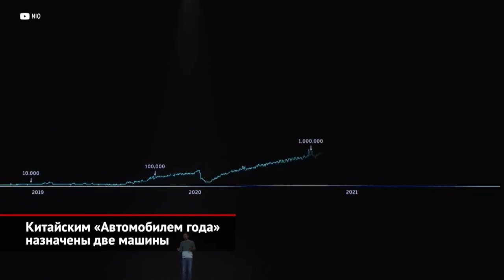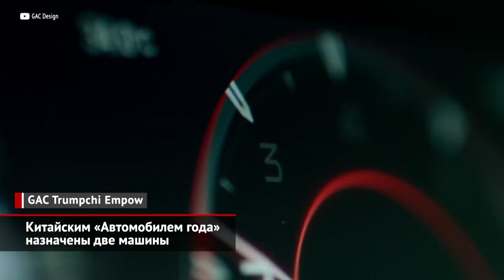Nio ET5 намерился отнять долю Теслы. Китайским «Автомобилем года» назначены двое | Новости №1817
Все давно устали от заголовков «Китайцы выпустили убийцу Теслы». Однако новейший седан ET5 от марки Nio действительно имеет серьёзные шансы потеснить детище Илона Маска! Ведь жителям Поднебесной продукция Nio пришлась по вкусу. Новинка заметно крупнее Теслы Model 3, но выделяется эффектным дизайном, а также крутым аккумулятором на 150 кВт·ч. С такой батареей машине по силам отмахать тысячу километров без подзарядки! Впрочем, на старте продаж доступны лишь более скромные варианты — на 75 и 100 кВт·ч. А вот силовая установка — одна, двухмоторная, с пиковой отдачей двигателей на уровне 490 сил. Стандартное исполнение стоит 50 000 $, то есть на 10 тысяч дороже Теслы. Но скинуть те самые 10 тысяч поможет «аренда» аккумулятора: тогда владелец электромобиля будет каждый месяц оплачивать пользование батареей.

В Китае подвели итоги национальной премии «Автомобиль года». Уже второй год подряд жюри, в которое кроме местных экспертов также приглашены автомобильные журналисты из других стран, не могут выбрать одну машину, и присуждают победу двум моделям. Первой такой моделью оказался электрический кроссовер от молодой китайской марки HiPhi. В её названии Hi — это приветствие, а Phi намекает на золотое сечение посредством греческой буквы «фи», ставшей логотипом бренда. В свою очередь, заполучившая престижный титул модель X — это огромный (длиной сильно больше пяти метров) чисто электрический кроссвэн, оснащённый двумя трёхсотсильными электромоторами. Дорогая хайтечная модель хочет быть необычной буквально во всём: скажем, на передней панели нашлось место сразу трём дисплеям — на 15, 17 и 20 дюймов. Плюс производитель внедрил продвинутый автопилот и ёмкий аккумулятор. Второй победитель — абсолютный антипод первому. Это бюджетник GAC Trumpchi Empow. Притом «бюджетный» не значит «убогий»! Образ стильного седана наполнен спортом, а потому целевой аудиторией назначена молодёжь. К слову, для пущего эффекта китайцы сразу подготовили заряженный вариант: с другим внешним обвесом, контрастным декором кузова и большими колёсами. Под капотом скрывается турбомотор 1.5, которого хватает на разгон до «сотни» за семь секунд! В пару движку полагается только семиступенчатый преселективный «робот». Но привод — строго передний.